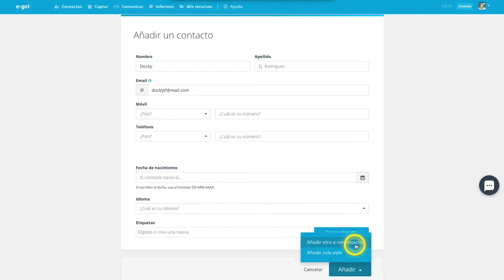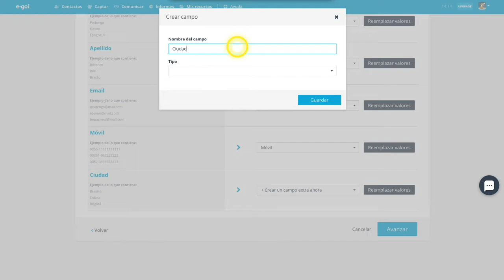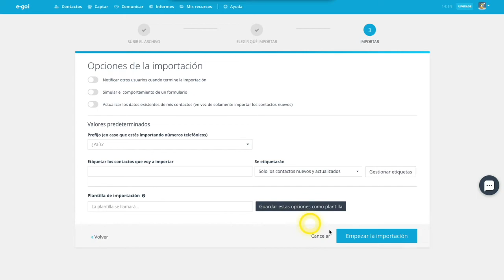E-goi | Añadir contactos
En este vídeo verás 3 formas de añadir contactos a tu lista. ¡No olvides que tus contactos deben haber aceptado recibir tus comunicaciones!